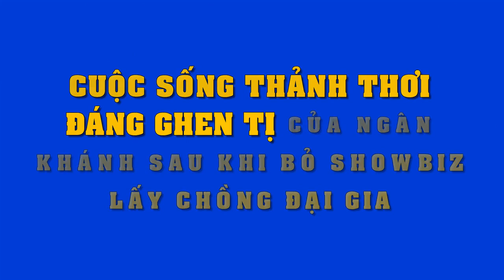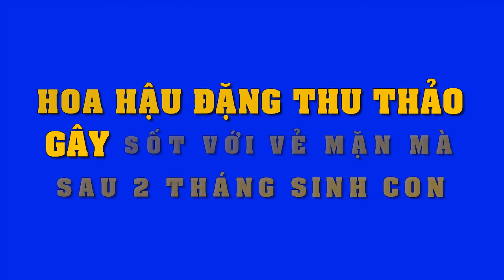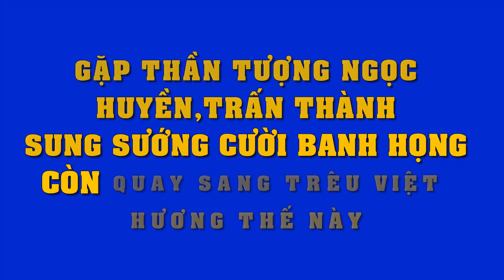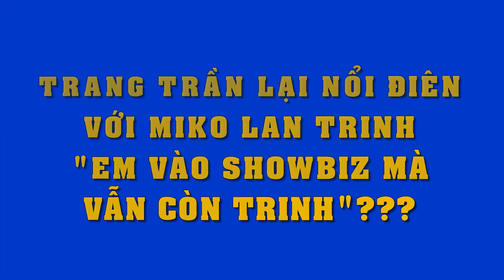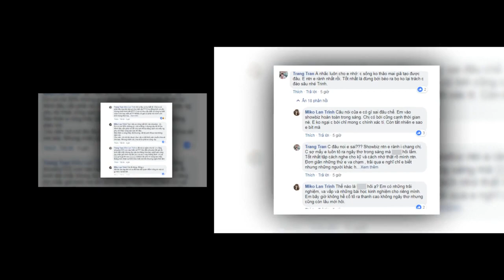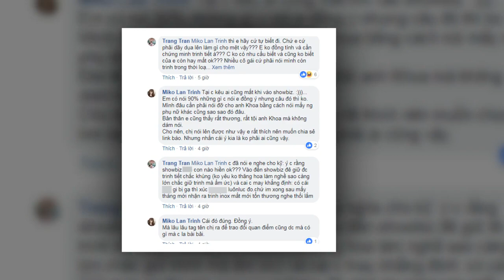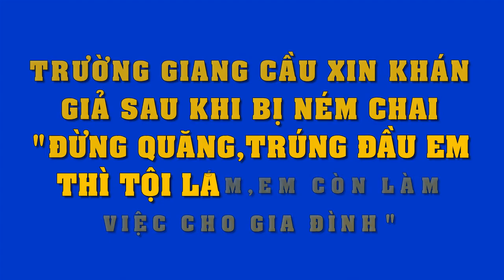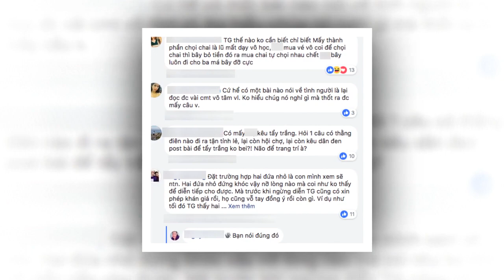Ngưỡng mộ cuộc sống thảnh thơi hạnh phúc của Ngân Khánh và chồng đại gia sau khi rời xa Vbiz